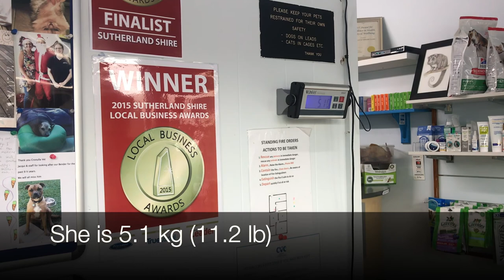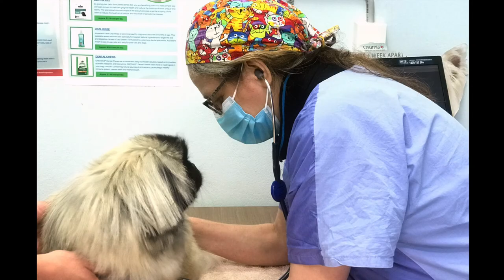HOW TO TAKE A PEKE TO THE VET :)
Bonbon's mom: @_dannica__
Bonbon's dad: @vladimirsart
Vet clinic: Cronulla Veterinary Clinic, Sydney
Vet Instagram: @cronullavetclinic

Bonbon went to see her vet today because she had been showing some abdominal discomfort for the last 2 days.

The blood test result showed no abnormalities, so that is good. She got the pills, and we will take a good care of her.